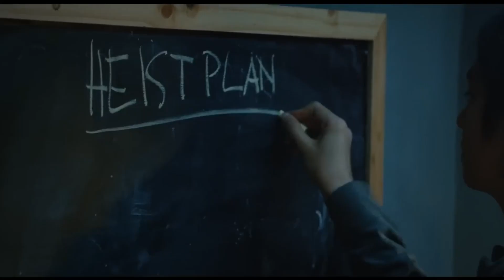Review Mencuri Raden Saleh - Indonesia Harus Buat Tema Film yang Kayak Gini Lagi! | ReviewFilm #37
Halo semuanya, better late than never, film Mencuri Raden Saleh sudah rilis Agustus yang lalu dan gua baru sempet untuk upload reviewnya. Sayangnya film sebagus ini dan bisa dikatakan jarang memang ada di Indonesia justru malah gak rame penontonnya, di saat Indonesia film horror dan romantis yang selalu digembor, mencuri raden saleh tampil dengan membawa angin segar . Cek langsung review selengkapnya. happy watching!